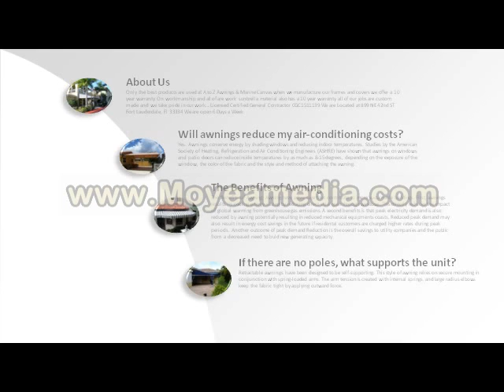A to Z Awnings & Marine Canvas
A to Z Awnings & Marine Canvas - When we manufacture our frames and covers we offer a 10 year warranty On workmanship and all of are work  sunbrella material also has a 10 year warranty all of our jobs are custom made and we take pride in our work.